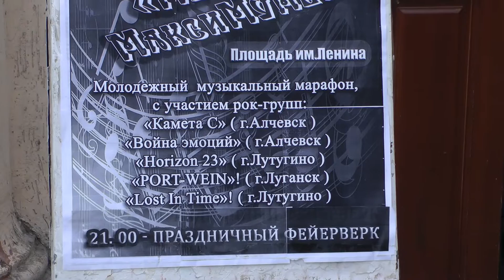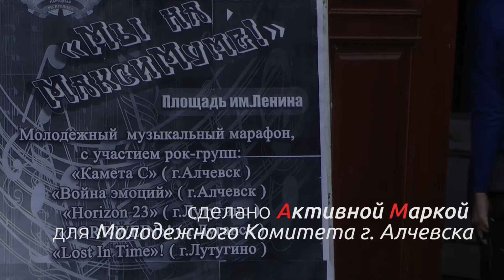Рок-концерт в Лутугино